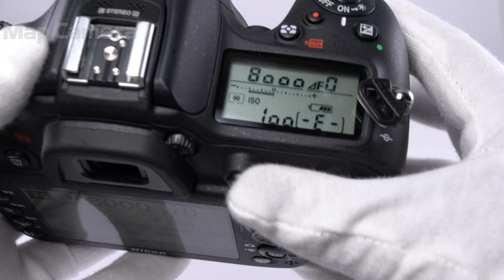Nikon D7200 ボディ 美品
【付属品】
元箱・取扱説明書・KUROストラップ・USBケーブル・バッテリー・チャージャー

D7000シリーズの3代目。画質やAF性能などがブラッシュアップされ、されに完成度が高まっています！
死角のないコンパクトなDXボディとして、コストパフォーマンス高くオススメです。